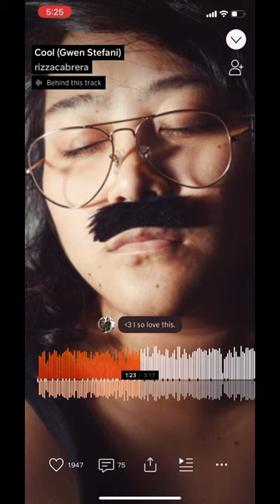REVENGE BODY (Day 52) (part 1)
sort of a boring day today. but not really because i didn’t mind. i weighed 120.3 lbs no makeup again today! i was cleaning my brushes.